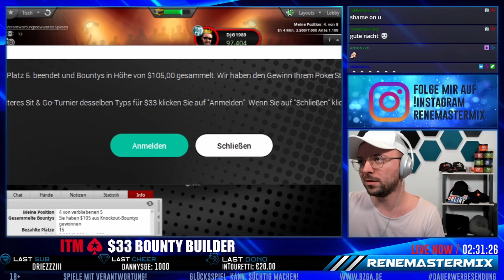FINAL TABLE $33 BOUNTY BUILDER TWITCH STREAM HIGHLIGHT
RENEMASTERMIX

MTT Poker Spieler täglich auf Twitch.

▬ Erfolge 2020 ▬▬▬▬▬▬▬▬▬▬▬▬

1 WINTER SERIES Final Table
3 SCOOP Final Table
1 SCOOP WINNER
1 WCOOP Final Table
1 WCOOP SIDE EVENT Final Table
2 STADIUM SERIES Final Table
5K STADIUM SERIES ME 24ter

▬ Erfolge 2021 ▬▬▬▬▬▬▬▬▬▬▬▬

3 BLOWOUT SERIES Final Table
9 HIGH ROLLER CLUB Final Table
1 KASOP WINNER
1 TURBO SERIES WINNER
1 SCOOP FINAL TABLE
2 SCOOP SE FINAL TABLE

▬ About Me ▬▬▬▬▬▬▬▬▬▬▬▬

Ich bin sehr stolz nach meinem ersten Jahr als Streamer so eine tolle Community an meiner Seite zu haben und dazu habe ich noch sehr gute Leistung im Bereich Turnier Poker erzielt. Wer Teil dieser Reise sein möchte, kann gerne auf meinen Social Media Seiten dabei sein.

▬ Social Media ▬▬▬▬▬▬▬▬▬▬▬▬

▬ Partner* ▬▬▬▬▬▬▬▬▬▬▬▬

▬ Anfragen ▬▬▬▬▬▬▬▬▬▬▬▬